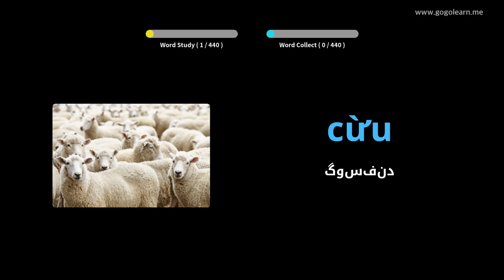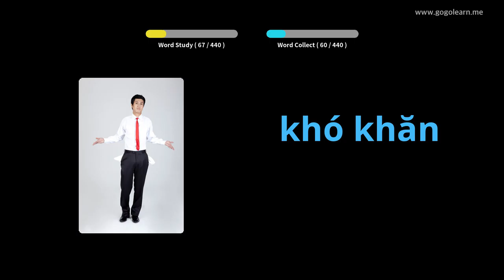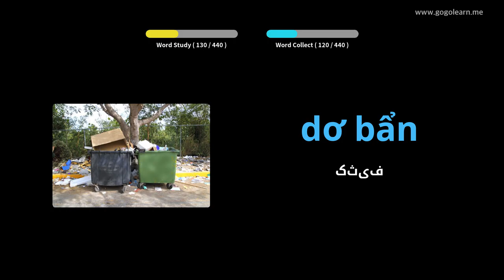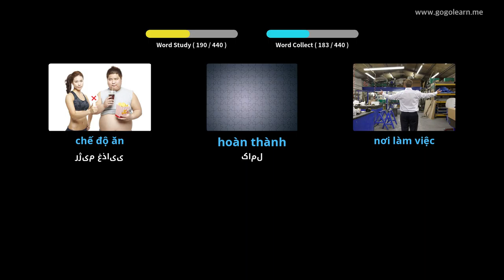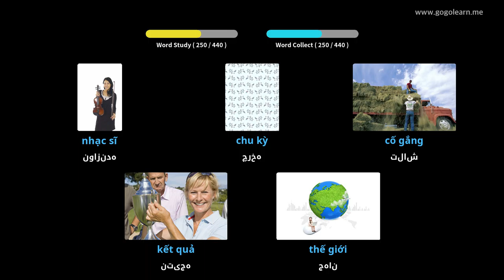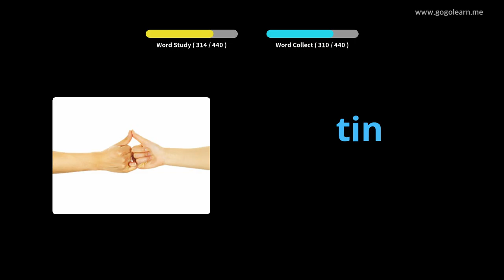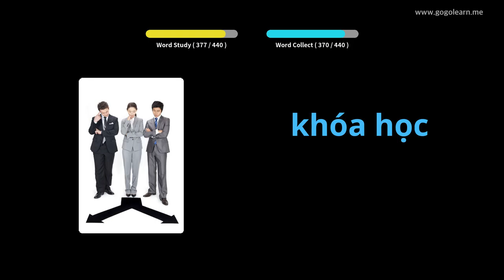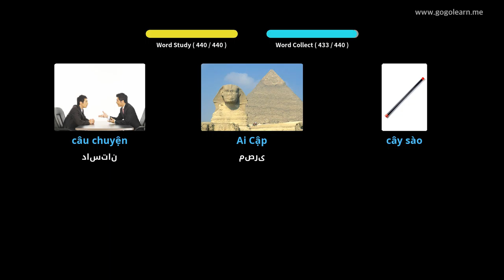مدرسه متوسطه واژگان ویتنام 2 | Golearn